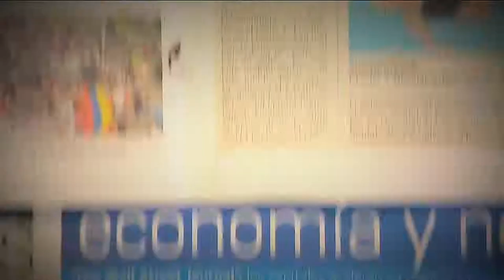Delirio místico y fanatismo religioso [Parihueliando con vos] Telemedellín